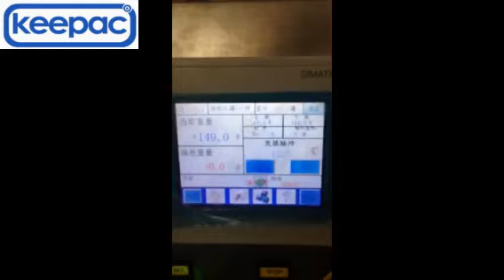Jar Filing Line By Volumetric Cup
The jar is being presented by Screw feeder for volumetric cup to fill.
Its speed is 25-30 jars per min.